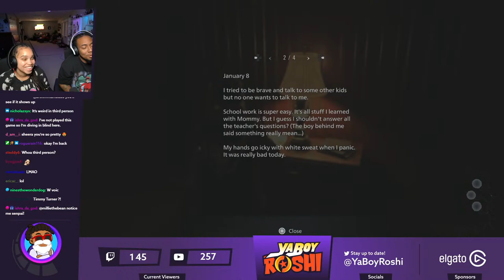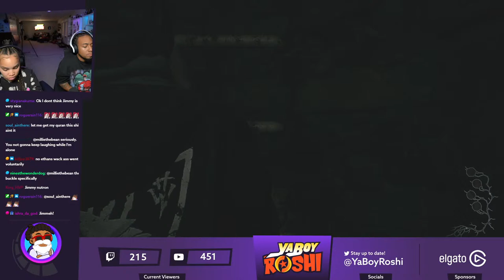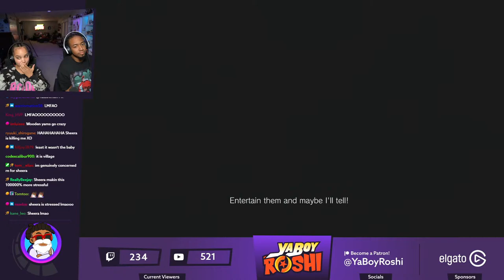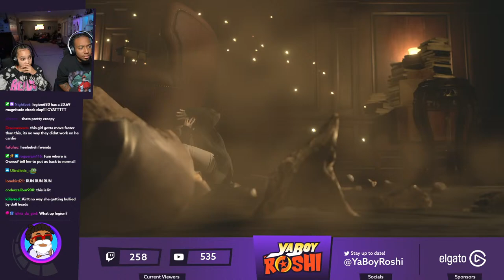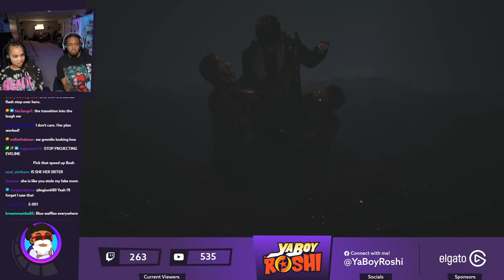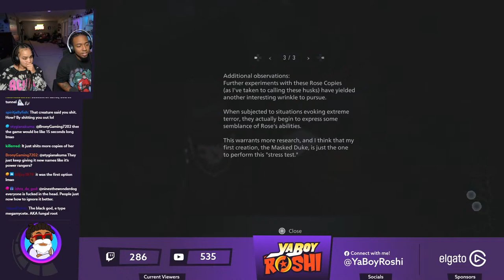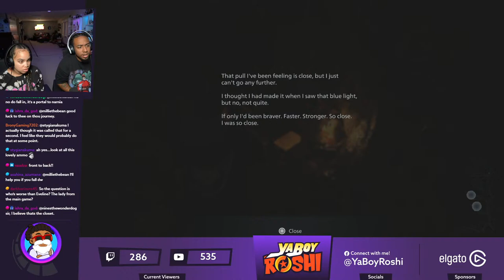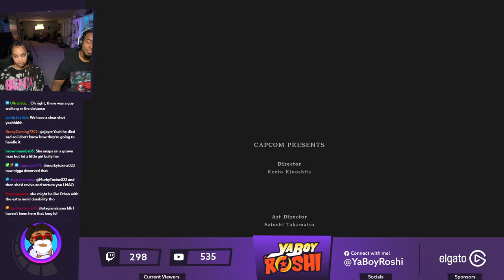Resident Evil Village: Shadows of Rose Finale w/ Roshi & Sheera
Send Us Fan Mail Here:
5450 Bruce B Downs Blvd.